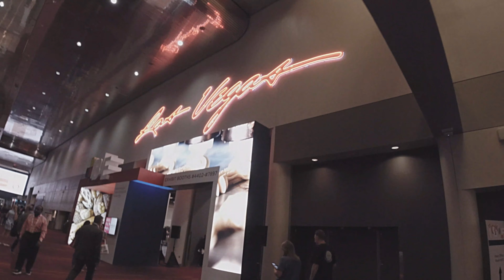Full House in Topos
Topos Mondial's IBIE 2019 Booth was a Full House everyday out in Las Vegas, Nevada! It was only right to celebrate and have some fun with this video to re-cap our time out in IBIE. Thank you to everyone that took the time to come by our booth!